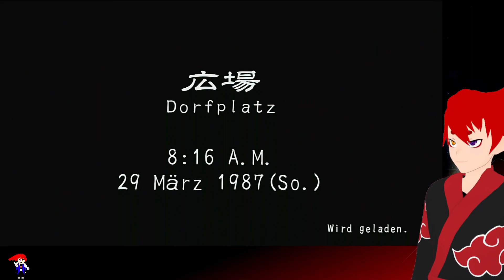Shenmue 3 #7 - Wichtige Informationen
Endlich weiter